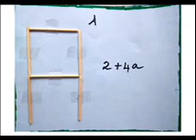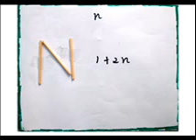359 6TH PROJECT ON ALGEBRAIC PATTERNS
PROJECT USING MATCH STICKS